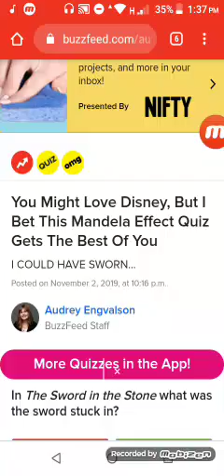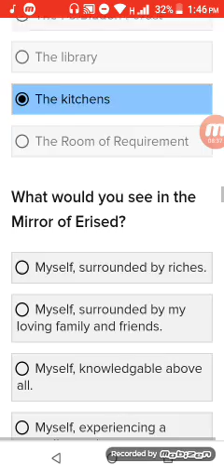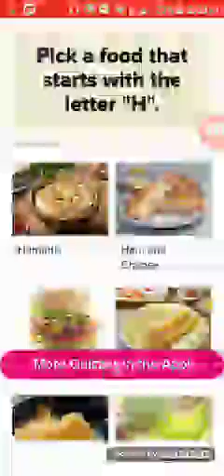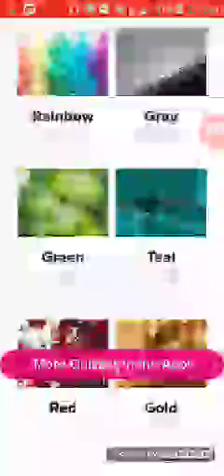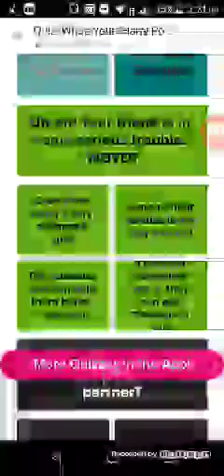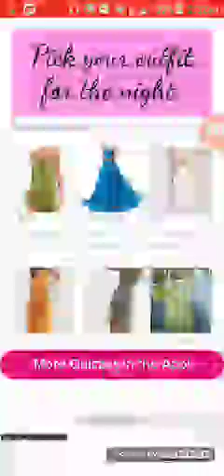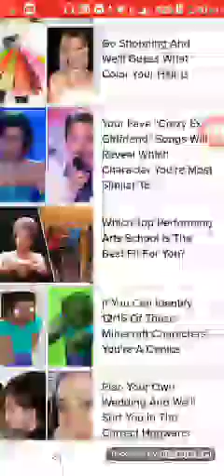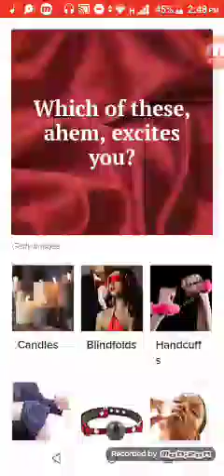Buzzfeed tests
O.o an unexpected guests woow~

--Lizzy~uwuzzz